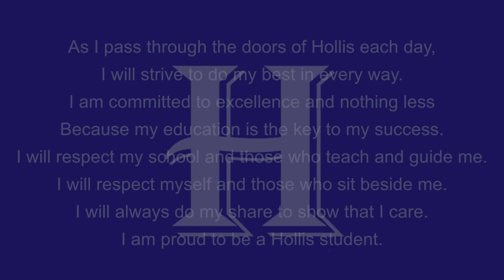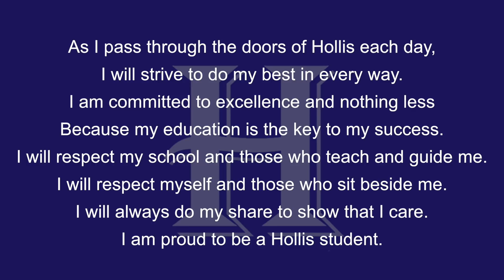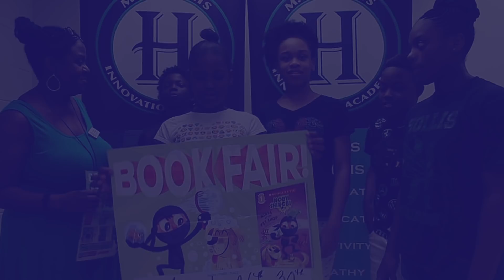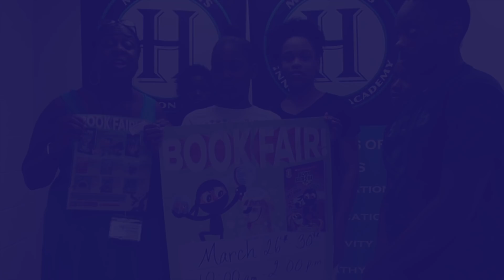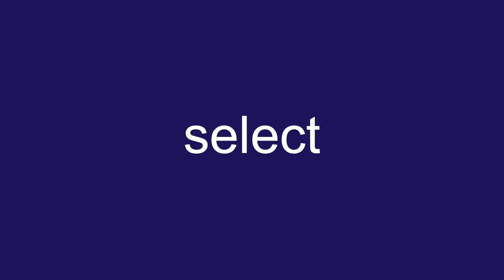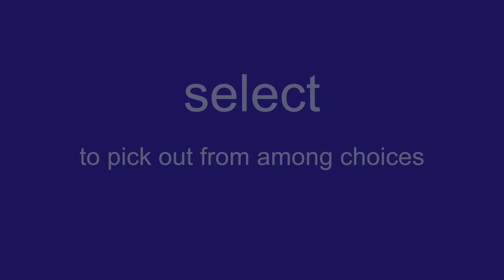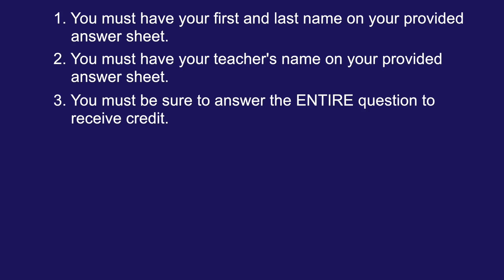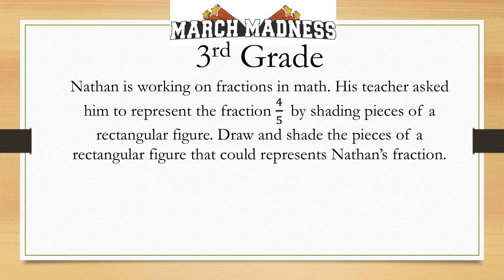Monday, March 26